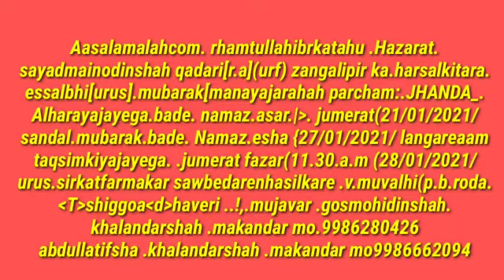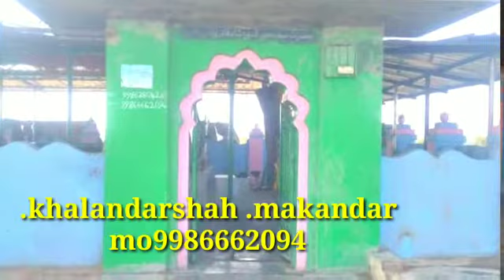Hazrat Syed Moinuddin Shah Qadri urf Jangli Peera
BANKAPUR NH.4